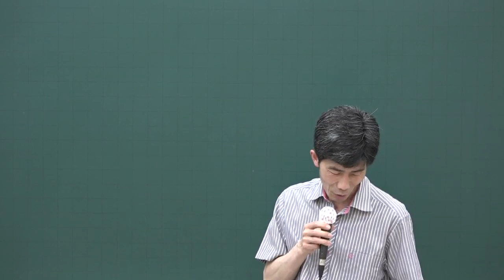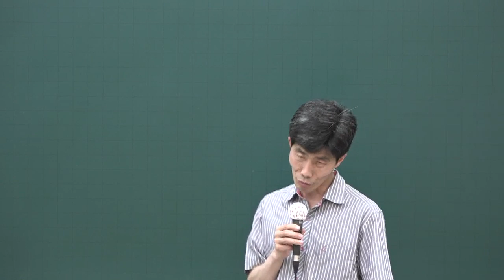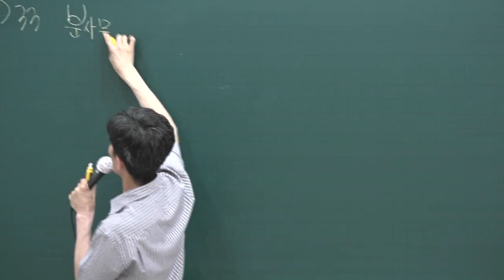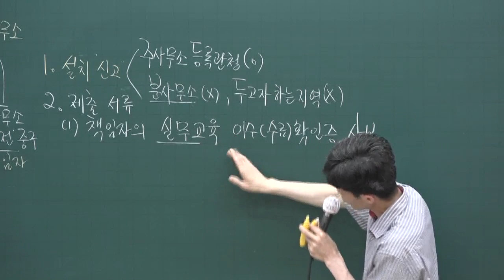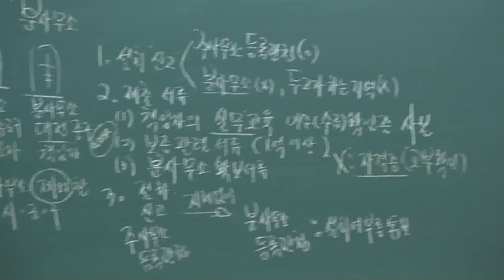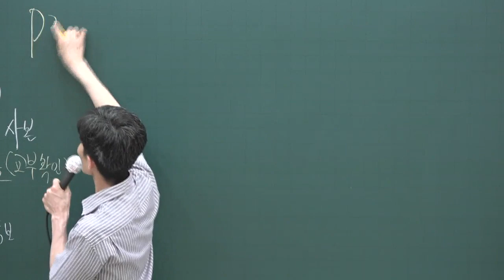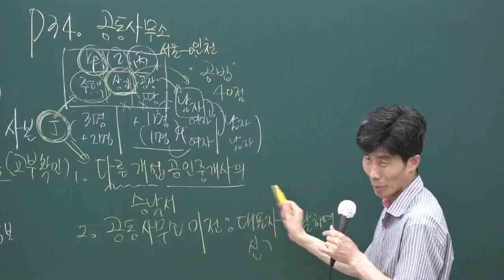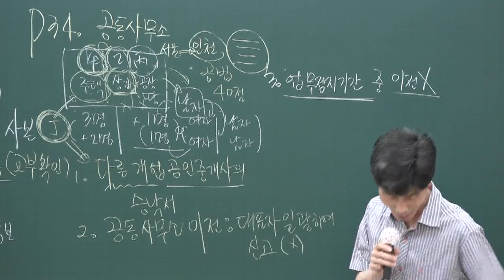[공전무] 2020년 공인중개사 중개사법 핵심이론과정 5-7